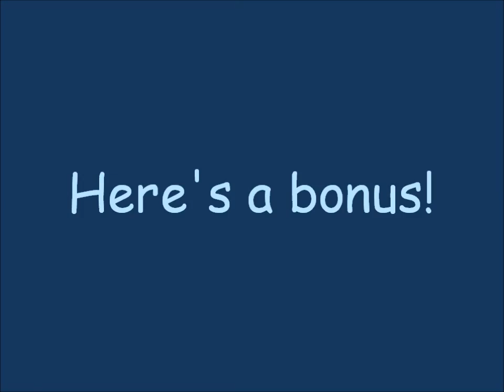The Sims 1 - The Grim Reaper Watches Fireworks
Watch as the Grim Reaper gets interested in some firework action! Movie was made with Fraps and Windows Live Movie Maker.